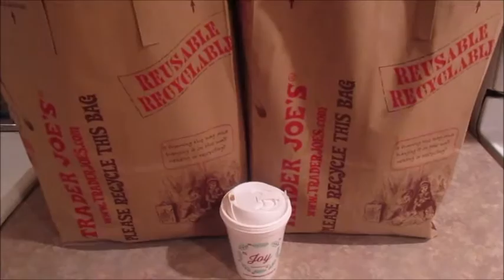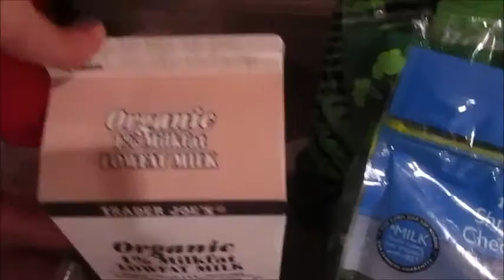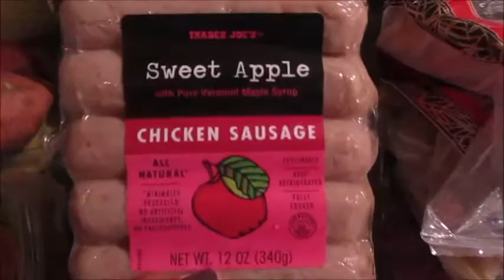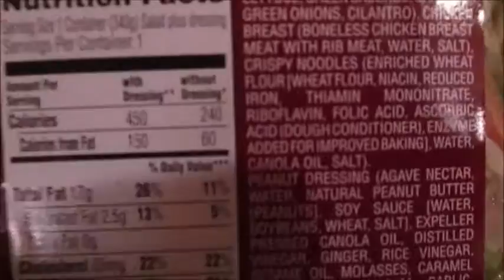Trader Joes Haul!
Hi Guys!

Hope you enjoyed some of the things I bought at trader joes!

xx
Jeana